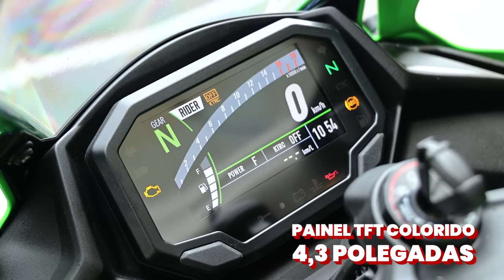Pilotei a nova ZX-4R, e ela é sensacional!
Confira no vídeo as impressões de testar a nova esportiva de 4 cilindros da Kawasaki. Uma 400cc de 80cv de potência.